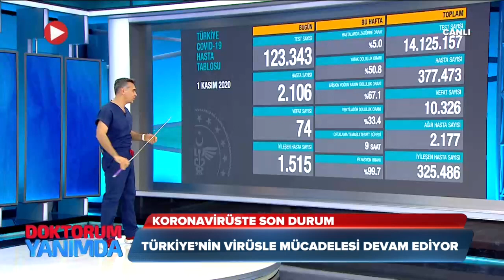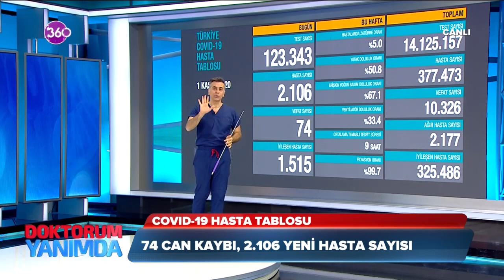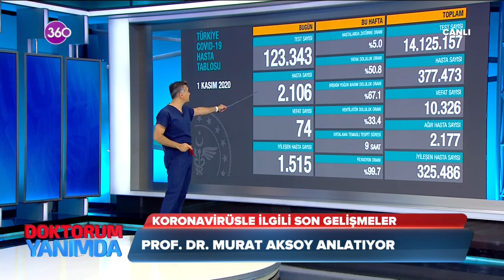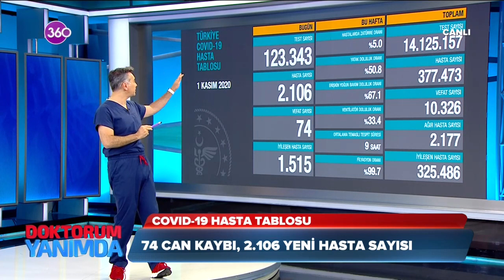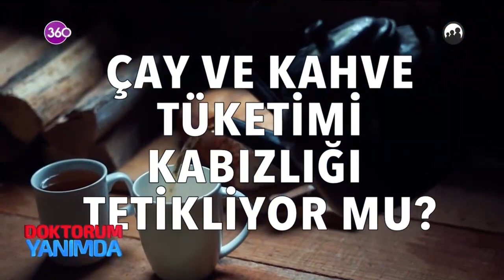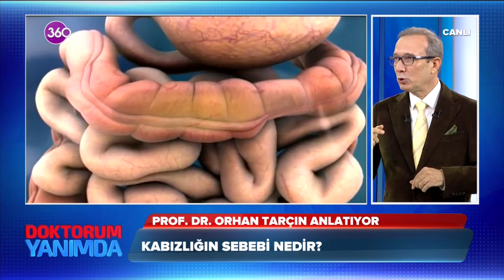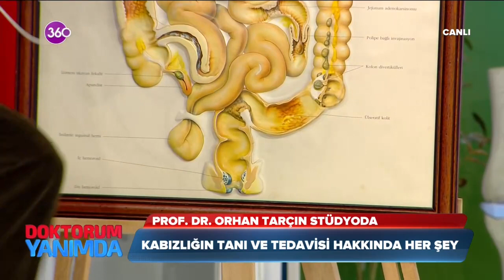Doktorum Yanımda | Kabızlık İçin Yapılması Gereken Egzersizler - 02 11 2020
Prof. Dr. Murat Aksoy ve Selda Hasret Arslan’ın sunduğu programda sağlık konusunda merak edilen konular, sağlıklı yaşam önerileri, güzellik ve estetiğe dair her şey, en güncel haliyle ekrana geliyor.